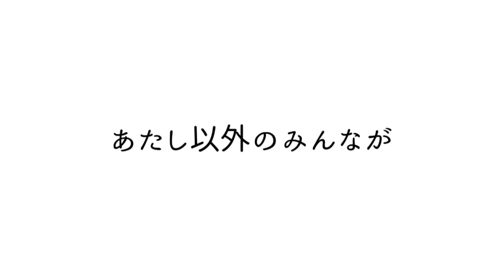【勝手にPV】ぶちゃ【手描き】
ほんと来世も再来世も生まれませんように。

この曲が大好きすぎてリピートしてたら気づけば8時間経っていました。
歌詞、曲調、雰囲気、アルバムのイラスト、全部全部好きすぎて限界突破したので勝手にPV作っちゃいました（懺悔）
大好きです。本当に大好きです。応援してます。